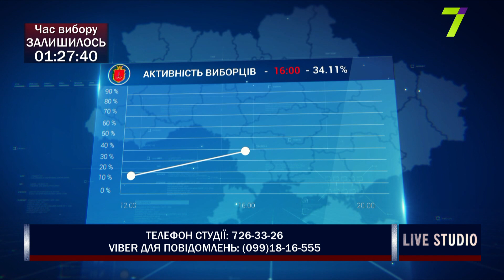Марафон "День вибору. Парламент"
Терещук Вадим, депутат Одеської міської ради
Леонідова Лілія, депутат Одеської міської ради